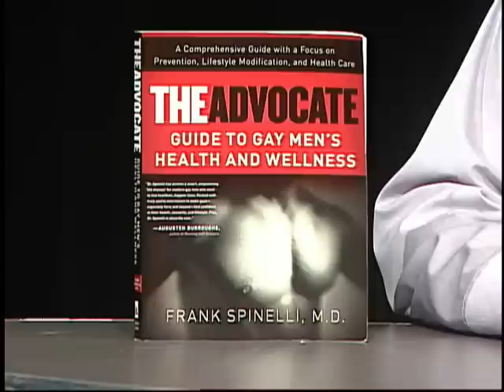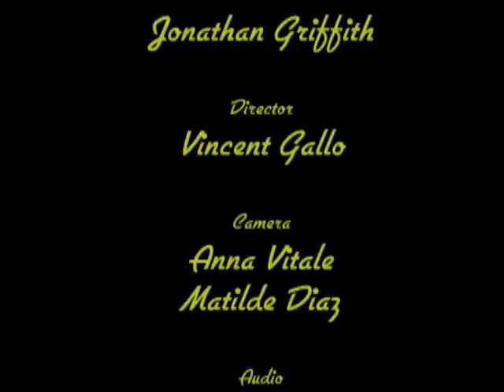Talking About: Knowing Your Doctor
Dr Frank Spinelli discusses what gay men should look for in a Doctor / Patient relationship.